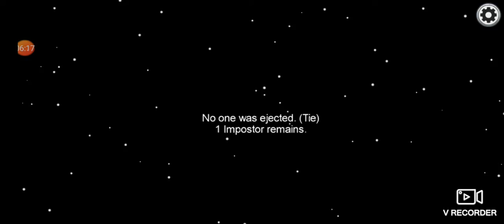Playing Among Us the first time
Do I play good